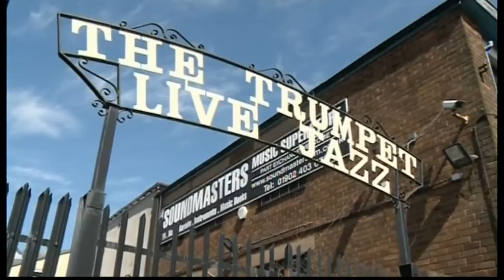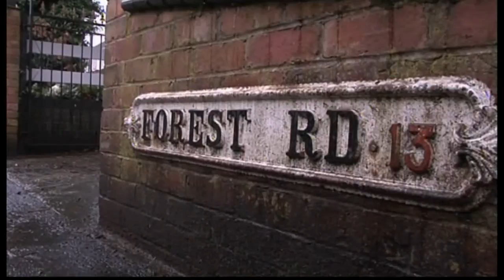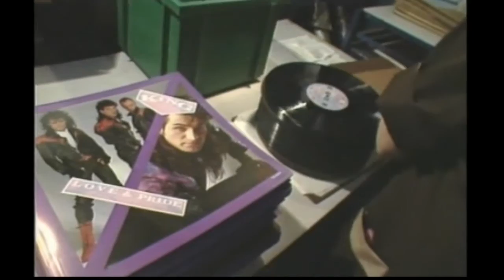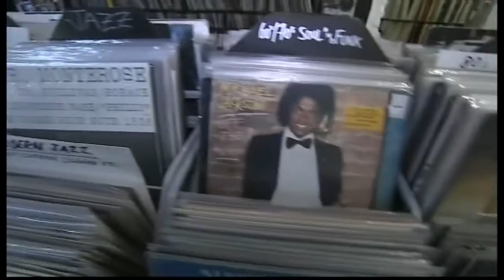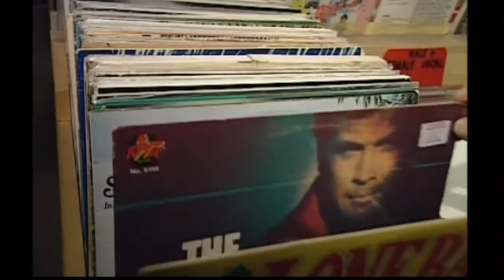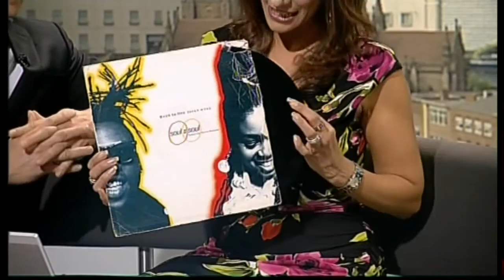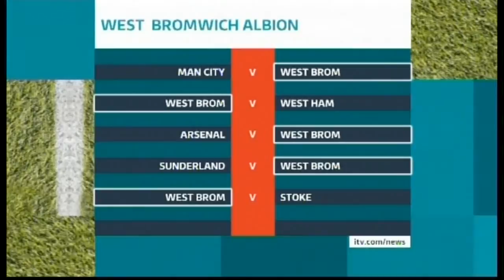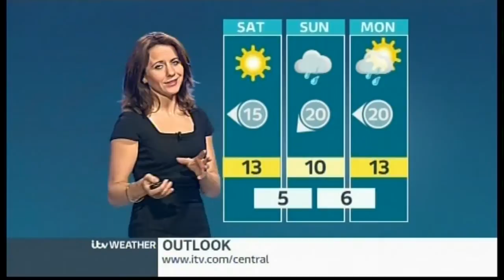ITV News Central - (Evening Bulletin) - 17th April 2014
18:00pm - 18:30pm